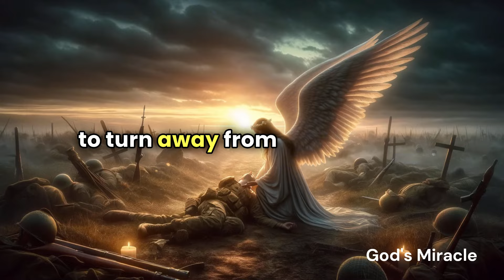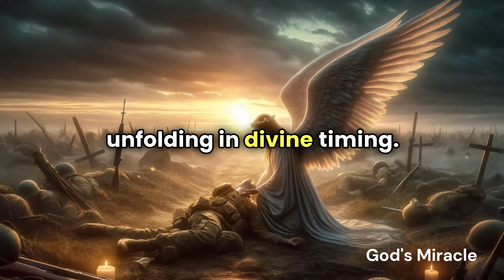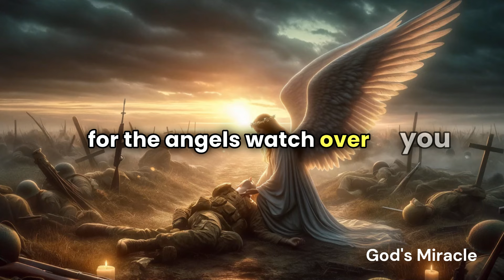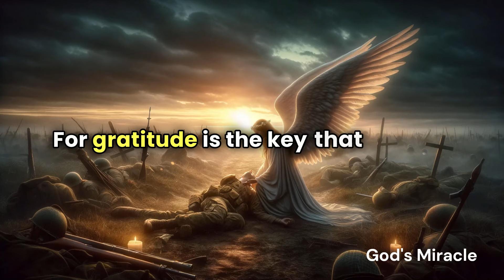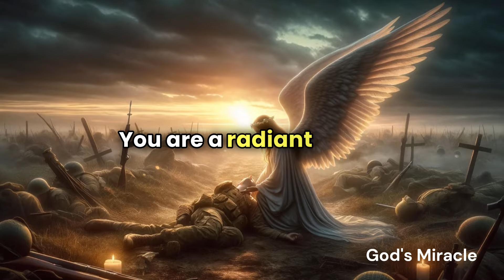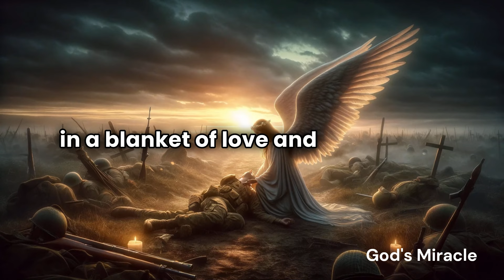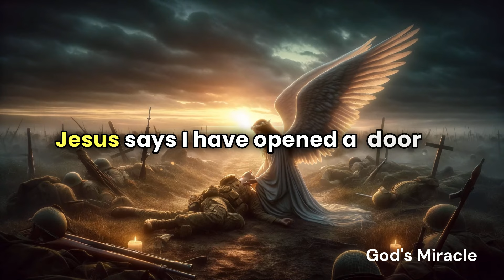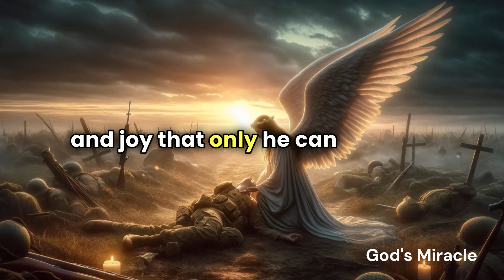💌 Someone doesn't want to know you about this but on Sunday...